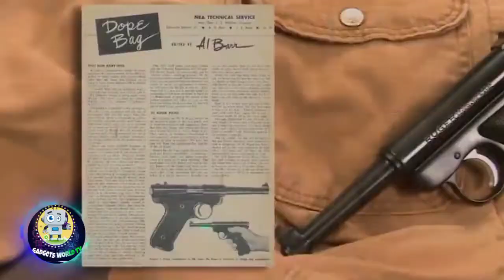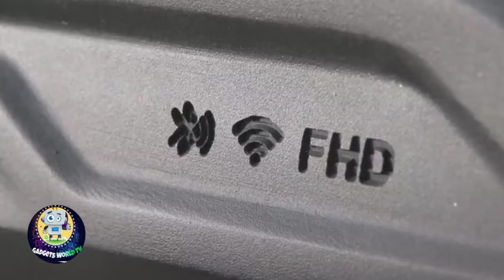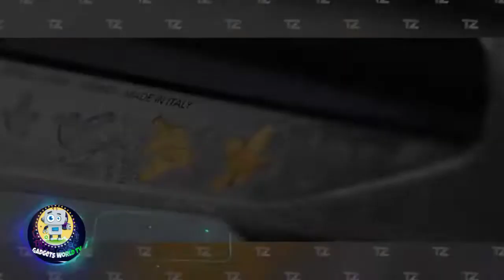POWERFUL GUNS YOU SHOULD SEE on gadgets world TV 🤔😱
Hello friends in this video we will show you thatPOWERFUL GUNS YOU SHOULD SEE on gadgets world TV Thanks for watching the video please like and subscribe our channel and shareAnd please press 🙂👉🔔 the bell icon button by clicking on the bell icon